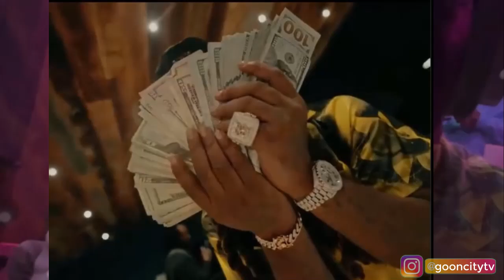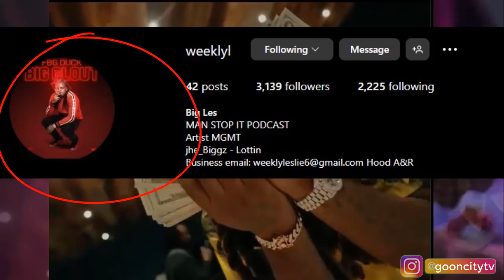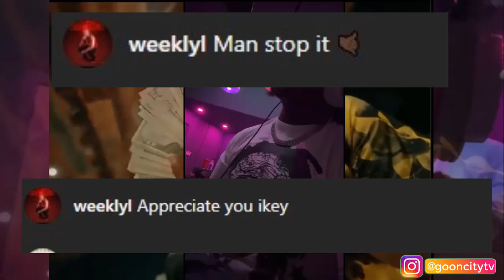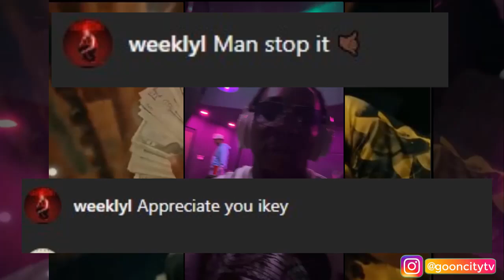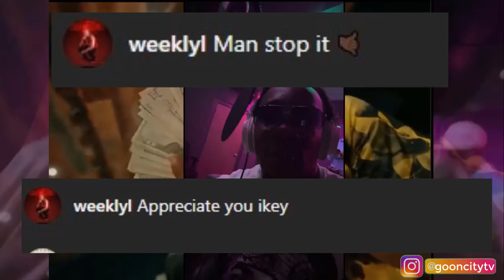Lil Durk artist THF Zoo Shouts Out FBG Duck Uncle Big Les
want more content like this? like button is free to use.